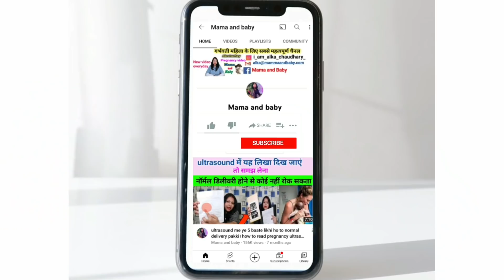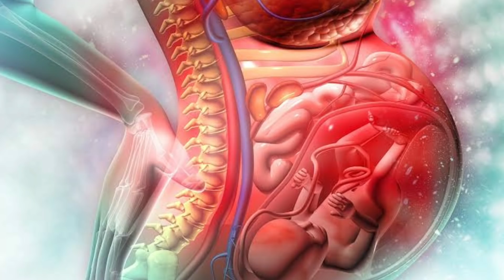प्रेग्नेंसी में इस वजह से हो जाता है कमर और पीठ दर्द ना करें ये गलती।Back Pain during Pregnancy।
नमस्कार इस वीडियो में आप जानेंगे प्रेगनेंसी के दौरान महिलाओं के पीठ और कमर में दर्द होने के क्या कारण होते हैं और महिलाएं पेट दर्द और कमर दर्द से बचने के लिए क्या उपाय कर सकती हैं।
प्रेगनेंसी में कमर में दर्द क्यों होता है? क्या उपाय करें।
 प्रेगनेंसी में कमर और पीठ में दर्द होने के कारण और उपाय। प्रेगनेंसी के दौरान पेट के निचले हिस्से में दर्द होने के कारण और उपाय।
 प्रेगनेंसी के दौरान पीठ दर्द से कैसे बचें ।
प्रेगनेंसी के दौरान कमर दर्द से बचने के उपाय।
Causes and remedies for back pain during pregnancy।

My camera
Canon EOS M50 24.1MP Mirrorless Camera (Black)
My tripod
AmazonBasics
My mic
Rode Wireless Go -

 Maternity Pads
Disposable Maternity Breast Pads,
Newborn Baby Diapers
 Cloth Diapers
Newborn Hosiery Cotton Cloth Nappies
Babyblossom Baby Kid's Cotton Combo Pack
My NewBorn 3 in 1 Baby Blanket
Water Proof/Mat/Bed Protector/Absorbent Dry Sheets
Newborn Baby's Plastic Waterproof Dippers Pants/Nappies/Langot
Baby's Polyester Soft Mattress with Mosquito Net
 Peristaltic Nursing Bottle, 240ml
 Cotton Maternity Pads
Maternity Bladder Control Incontinence Pad (
Phenovo Women's Cotton Low Waist
Pregnancy Briefs
Mee Mee Premium Disposable Maternity Breast Pads
I-Know Ovulation Strip
Neclife Getnews One Step Pregnancy Test

गर्भावस्था के दौरान जरूर पढ़ें ये पुस्तक -👇👇
Shri Ramcharit Manas- Ramayan (With Hindi Translation) (Hindi)
Garbhavastha: Bhartiya Mahilaon Ke Liye Sampoorn Margadarshan (Hindi)
Kya Kare Jab Maa Bane (Hindi)